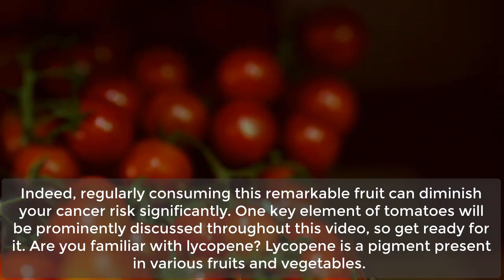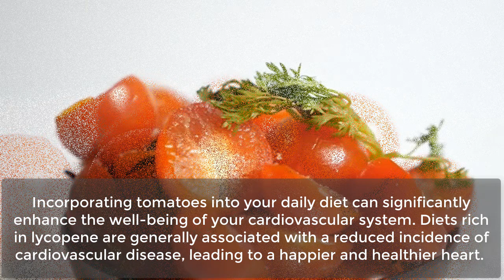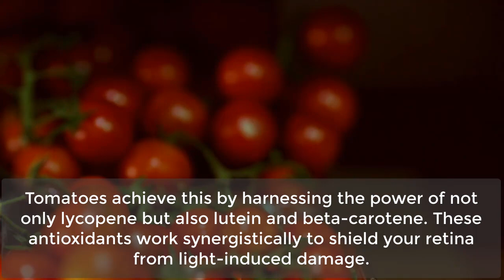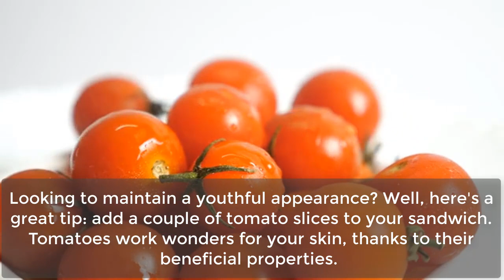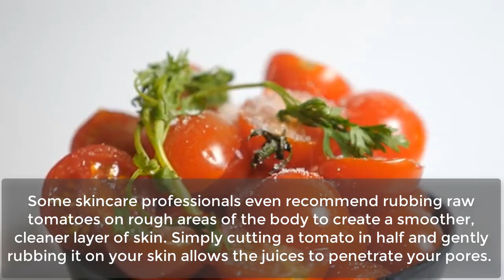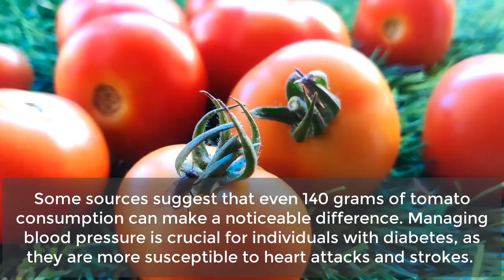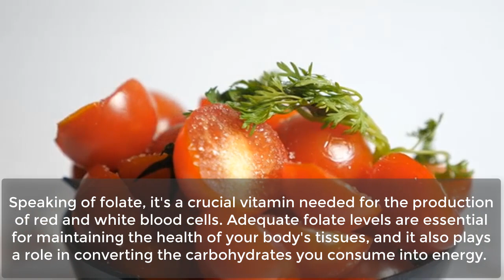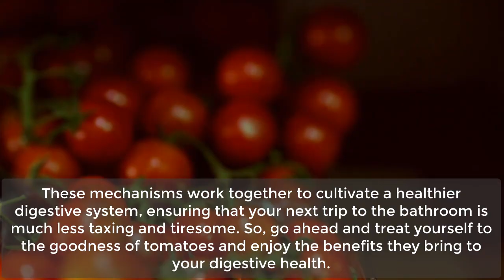What will happen if you eat tomato everyday | How to cook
Have you ever wondered what would happen if you incorporated tomatoes into your daily diet? In this informative video, we explore the numerous health benefits of eating tomatoes every day. From promoting heart health and reducing the risk of cancer to improving vision and maintaining youthful skin, tomatoes offer a wide range of advantages that can positively impact your overall well-being.

Join us as we delve into the science-backed evidence behind the benefits of daily tomato consumption. Discover how the powerful antioxidants like lycopene, lutein, and beta-carotene found in tomatoes can protect your body from oxidative stress and cellular damage. Learn about the potential effects on your cardiovascular health, including lower blood pressure and reduced risk of heart disease. Uncover the ways in which tomatoes support your vision and help prevent age-related eye conditions. Plus, explore how tomatoes can contribute to healthier and more vibrant skin, thanks to their nutrient content.

Whether you're a tomato enthusiast or looking to enhance your health, this video is a must-watch. Empower yourself with knowledge and discover the transformative effects that incorporating tomatoes into your daily routine can have on your overall health and well-being. Don't miss out on the incredible benefits of this versatile and nutritious fruit. Watch now and start reaping the rewards of daily tomato consumption.

The views and opinions expressed in this video are those of the presenter and do not necessarily reflect the official policy or position of any other agency, organization, employer, or company. We do not guarantee the accuracy or completeness of any information presented in this video. Reliance on any information provided in this video is solely at your own risk.

Remember that individual results may vary. The effects of consuming tomatoes daily may vary depending on factors such as overall diet, lifestyle, and individual health conditions. It is important to maintain a balanced and varied diet for optimal health.

Always consult a healthcare professional or a registered dietitian before making any significant changes to your diet or lifestyle.